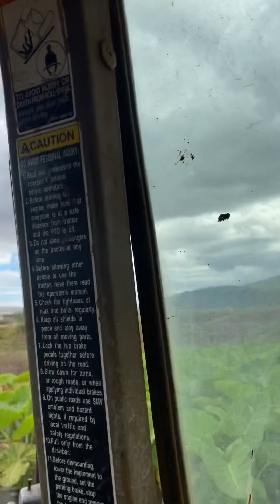Isu lang pagbibiag me